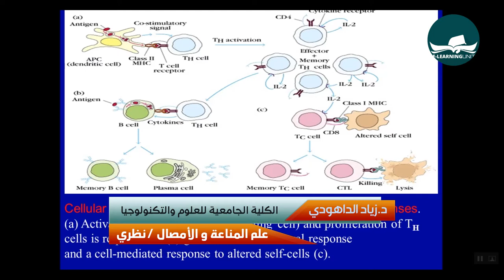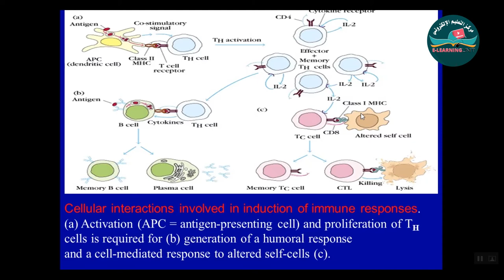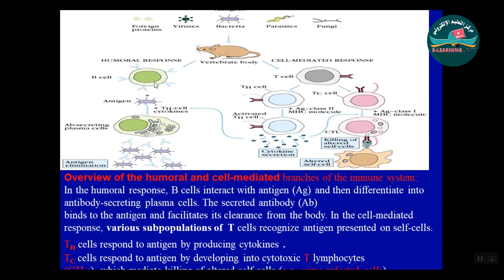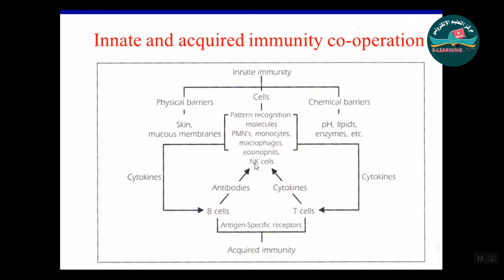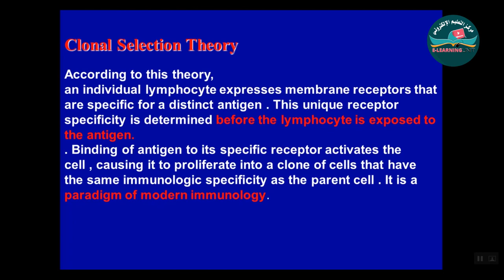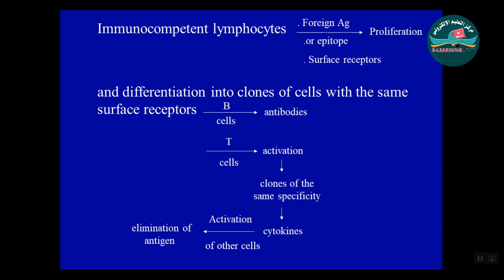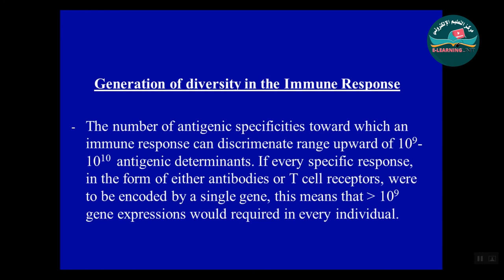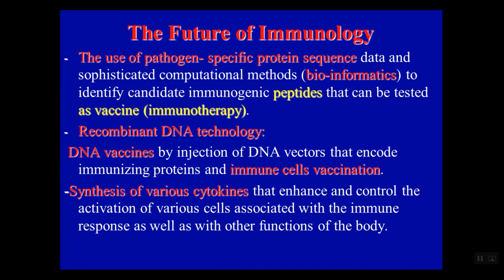BSA IMMUNI 3